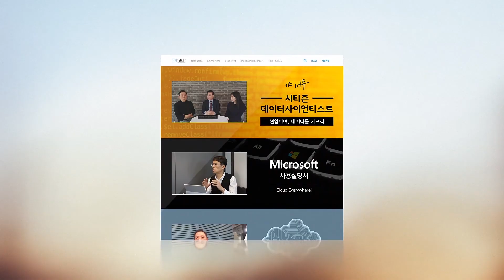#5. RPA개발, 사용자 내재화는 기본! [모두를 위한 RPA 에피소드1화]